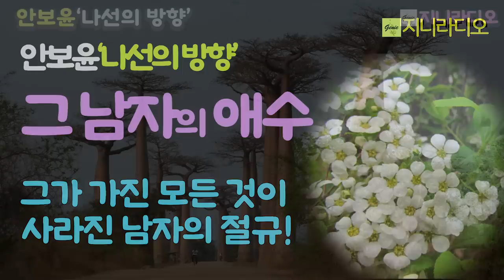안보윤단편/ 동생 덕분에 여자와 딸 낳고 살며 행복의 낙원이라 생각했는데 그곳은 일종의 유배지였다. 결국 그의 인생에서 모든 것은 사라졌다./ 책읽어주는여자/ 지니라디오/ 오디오북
*작품명; '나선의 방향'
*지은이; 안보윤
*출판사; 문학사상(2015년)

[안보윤 작가]
   2005년 〈문학동네작가상〉을 수상하며 작품 활동을 시작했다. 소설집 『비교적 안녕한 당신의 하루』 『소년7의 고백』, 중편소설 『알마의 숲』, 장편소설 『악어떼가 나왔다』 『오즈의 닥터』 『사소한 문제들』 『우선멈춤』 『모르는 척』 『밤의 행방』 『여진』이 있다. 2023년 현대문학상, 2009년 자음과모음 문학상, 2005년 문학동네 작가상을 수상했다.

* 사진활용을 허락해 주신 작가님께 깊은 감사를 드립니다.

[타임라인]
00:00:08  인트로
00:00:48  소설 본문